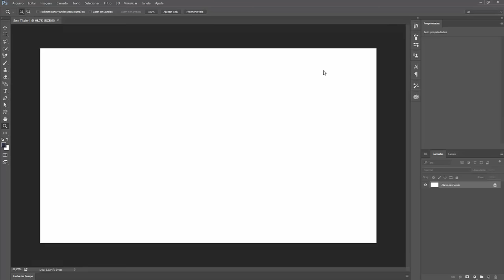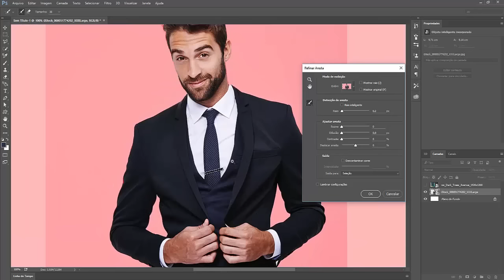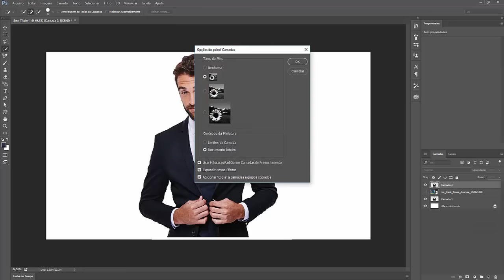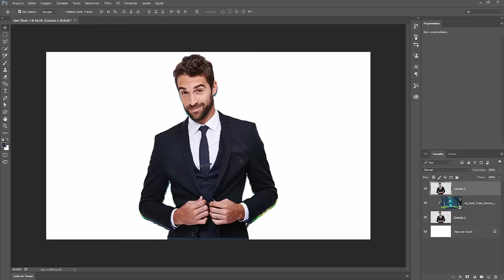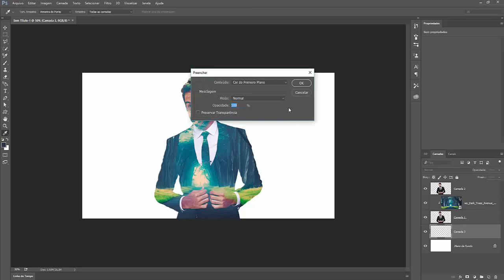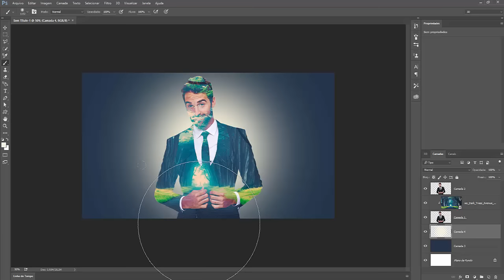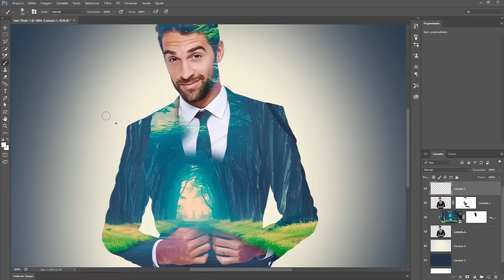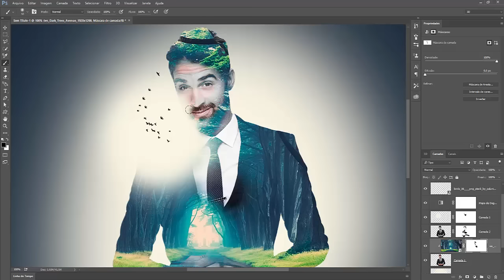Dupla Exposição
Arquivos